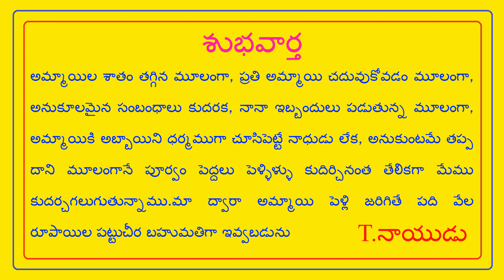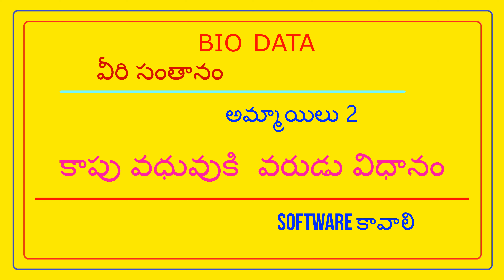FEES 500/- NO PERCENTAGE - మనిషి ఎంత కష్టపడితే అంత ఆరోగ్యం // T.NAIDU MARRIAGE LINKS //